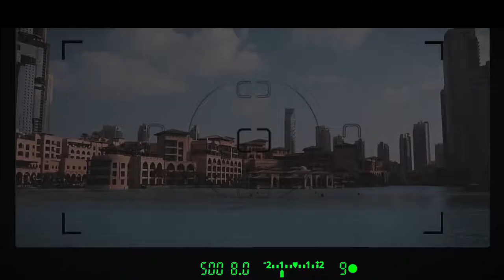Richard Reynolds Chasing The Love 1080p